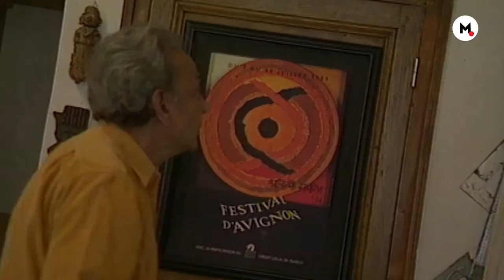EP - 2| Celebrating Art Legends | S H Raza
This week we remember legendary Indian artist S H Raza in our series on IndianArtLegends

“Celebrating Indian Art Legends” is our ode to the masters who shaped the Indian Art World and have inspired a whole generation of artists.

Every FlashbackFriday we remember an Indian Master Artist